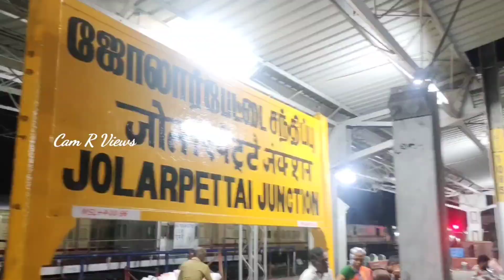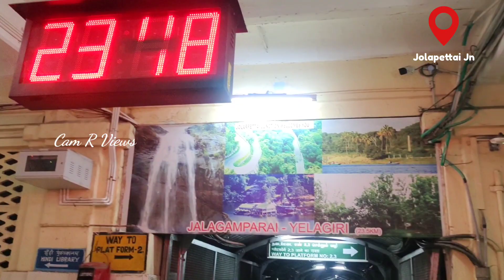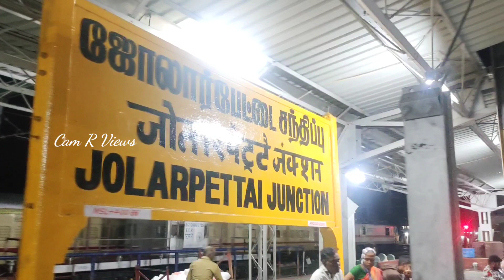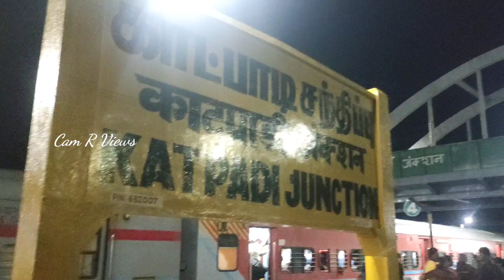Tirupati Travel Vlog: Jolarpettai to Tirupati Pune kanyakumari exp